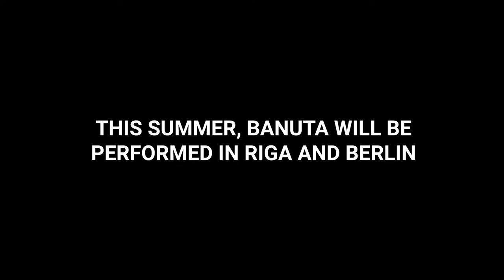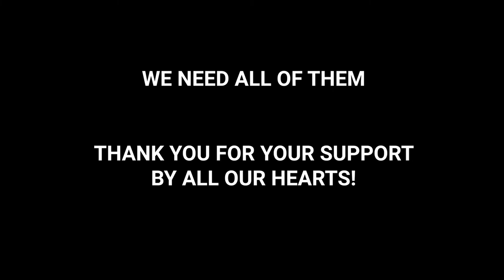BANUTA - Startnext crowdfunding support for Latvian choir & musicians!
"Baņuta" ist eine Produktion des Berliner Musiktheaterkollektivs Hauen und Stechen in Zusammenarbeit mit lettischen Künstlerinnen und Künstlern.

In diesem musikalisch, visuell und darstellerisch eindrücklichen Musiktheater überschlägt sich die Handlung: Visionen von Tod und magische Zeichen, Entfremdung und Ablehnung, Verbote, Schwüre, heidnische Liebesrituale und der selbstbestimmte Wunsch nach Glück bestimmen bis zuletzt Baņutas Leben in der Fremde. Eine mythische Vergangenheit konfrontiert sich mit den Erfahrungen der Kriege des 20. Jahrhunderts in Osteuropa, deren Kämpfe insbesondere für die Frauen auch nach der Rückkehr von der Front nicht endeten.

Im Sommer 2020 wurde die szenische Konzeption zunächst für einen Film adaptiert, in dem Oper, Musiktheater und zeitgenössische Performativität verschmelzen. Nun kann sie endlich für das Theater umgesetzt werden. Die neue Inszenierung der Oper von Alfrēds Kalniņš ist im Herbst erstmals in Deutschland zu sehen - live im Theater im Delphi: 31. August, 1./2./3. September 2022.

Da in Lettland die Gelder für Kultur knapp sind, sammeln wir Unterstützung für die Reise- und Unterbringungskosten des lettischen Chores und der Musiker.